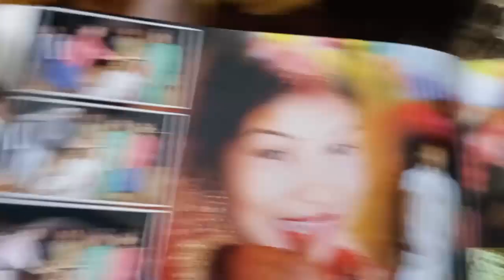bhai ka birthday 🎂 celebration 🎉 with nagpuri chaindance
hindi vlogs
vlog in India
Indian vlogger
Desi vlogger
village vlogger